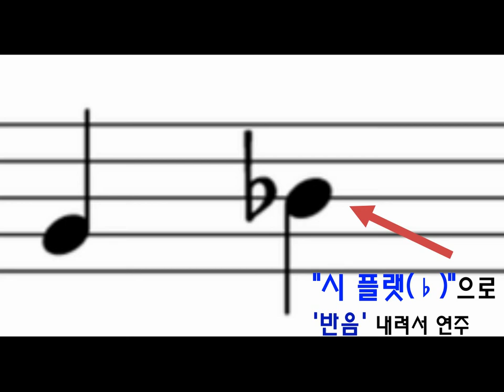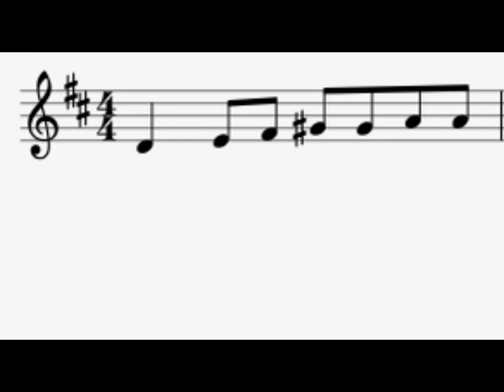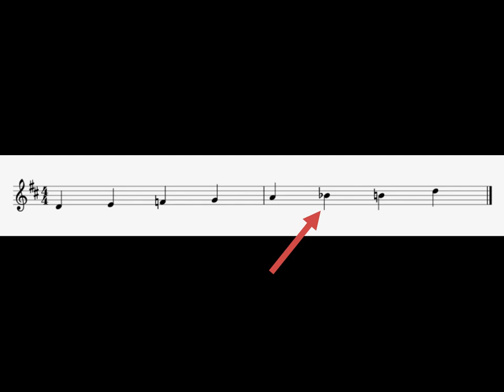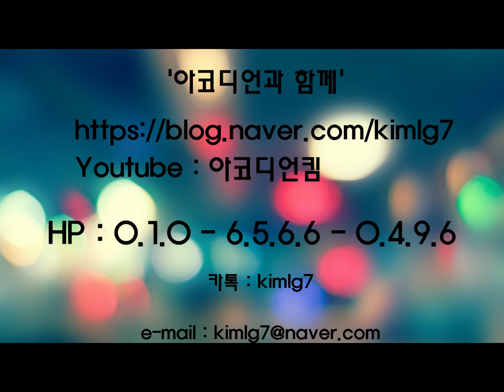아코디언 기초. 100일 완성 - #15. '조표'와 '임시표'에 대하여 - 샵(＃), 플랫(♭), 네츄럴(♮) 기호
☆☆안녕하세요!☆☆

이번 강의는 15번째 시간으로

'음악기초이론'인
'조표'와 '임시표'에 대해
공부해보도록 하겠습니다!

모두 화이팅!

☆☆교재 구입 및 레슨 문의☆ ☆

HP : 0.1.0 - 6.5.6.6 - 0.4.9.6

블로그 & 카페 주소

영상편집 : 김경호(아코디언 킴)